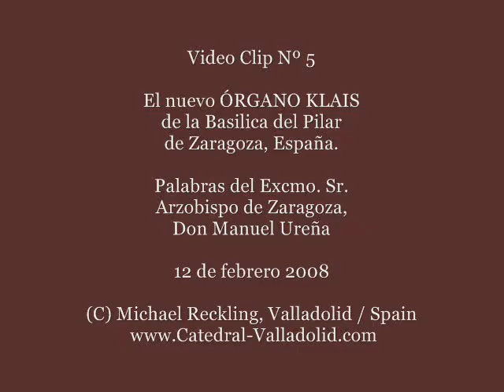Nuevo Órgano Klais - Pilar de Zaragoza - Video 5 de 9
Zaragoza, 12 de febrero 2008:
Solemne Bendición del nuevo Órgano Klais en la Basilica del Pilar. Palabras del Arzobispo de Zaragoza, Don Manual Ureña.